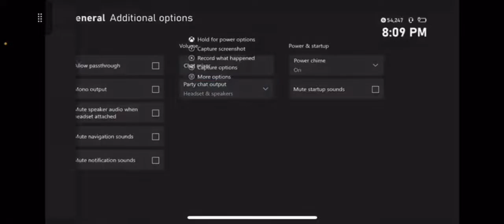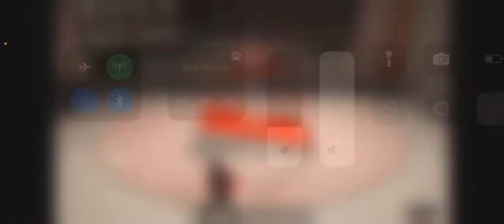TOXIC 8’4 LVL 40 POST SCORER BECOMES MENACE TO THE NATION AFTER RIM RUNNING WITH 7’4 TEAMMATE